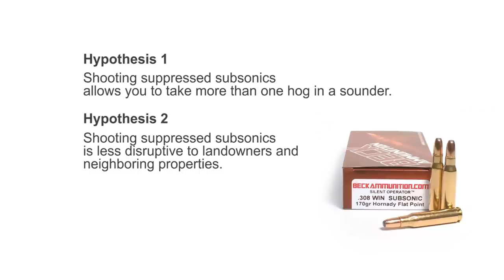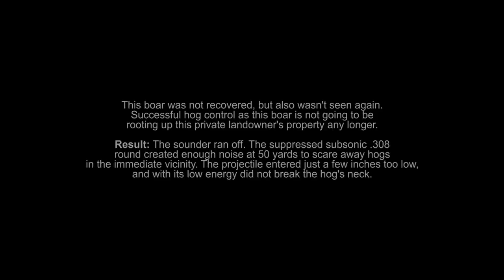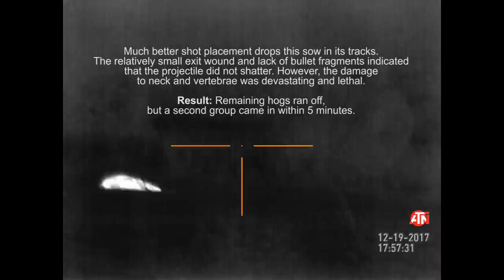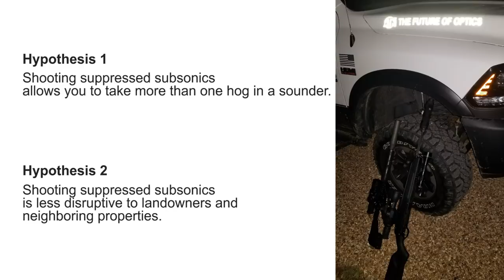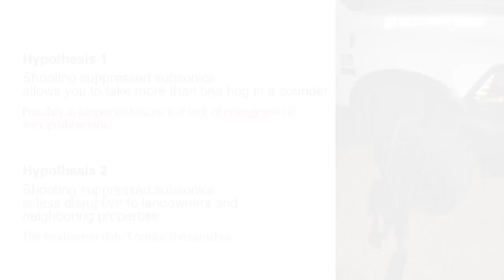3 Hogs with Subsonics (ATN X-Sight)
Doing some hog control at somebody's private residence. This gentleman has several groups of feral hogs come up close to his barn, rooting up his land. He asked me to help him get this situation under control. Due to the vicinity to neighboring properties and houses, I decided to go subsonic. Also in an effort to take out more than just one hog of the same sounder.

This environment allowed me to do a very controlled experiment.
I set up in one of the old horse stalls on top of some hay bales. Probably one of the coolest hide-out one could hunt from.

I was shooting Beck Ammunition Silent Operator .308 170 grain Hornady Flat Point. The sound of the impact of this round speaks for itself.

We use opportunities like these to fund our channel. Maintaining this channel is costly: Camera equipment, software, file storage, countless hours of editing videos, thousands of miles driven to hunting properties, ammunition, rifles, hunting optics... working with partners in the outdoor and e-commerce industry makes this undertaking a bit more affordable.